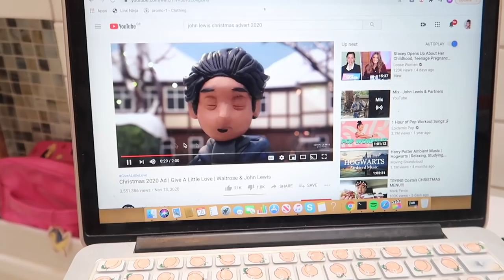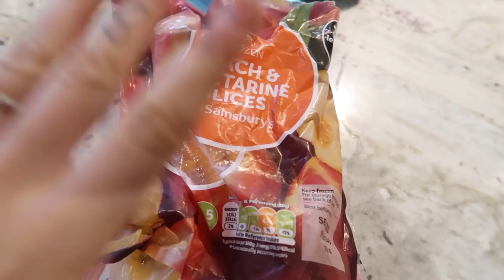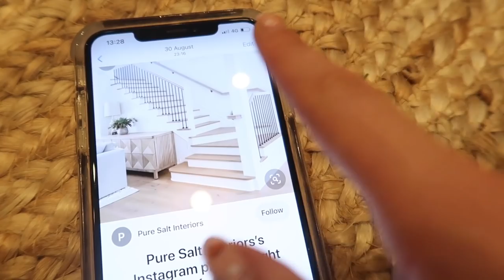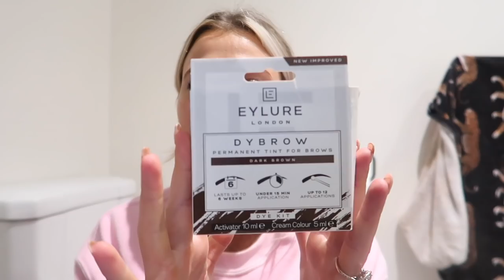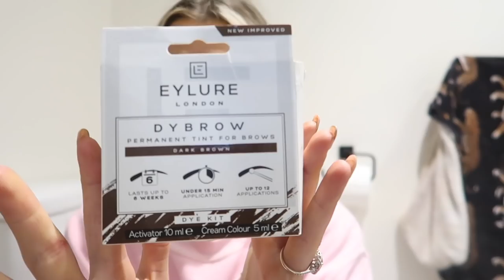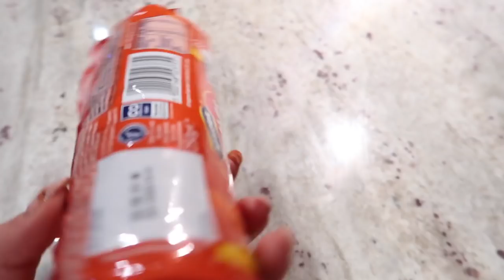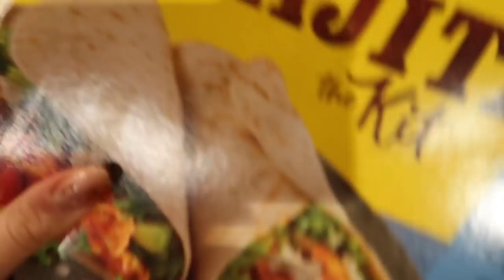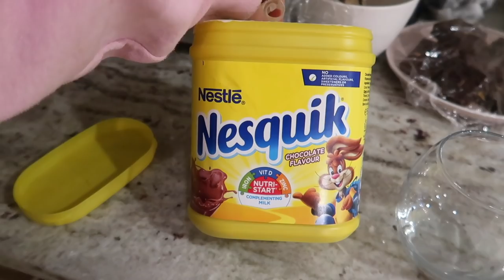our plans have changed.. VLOG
things have changed.. VLOG